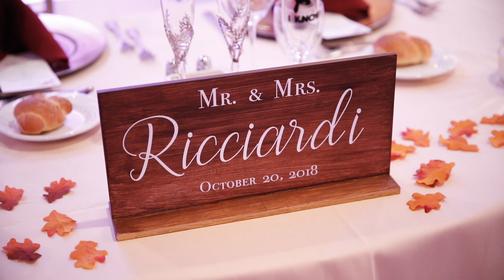Lindsey & Anthony Wedding Highlight @ The Empire Club, Little Ferry NJ